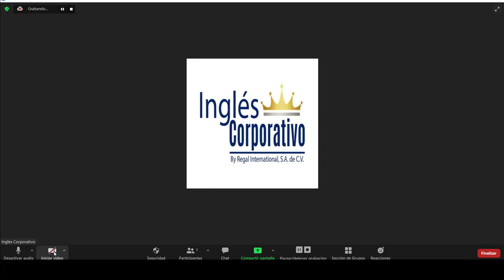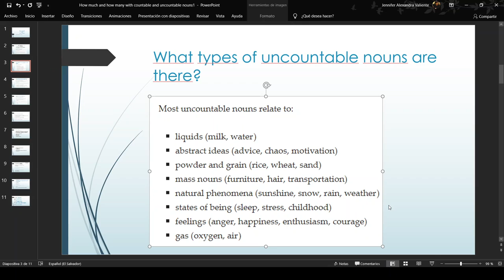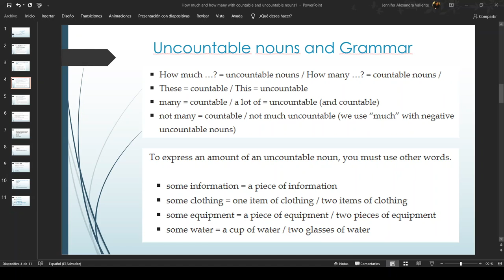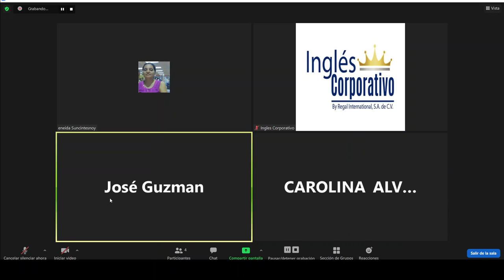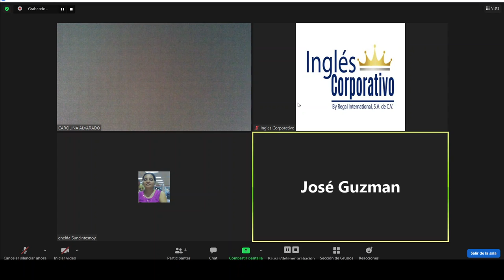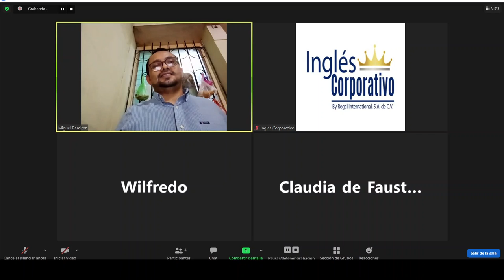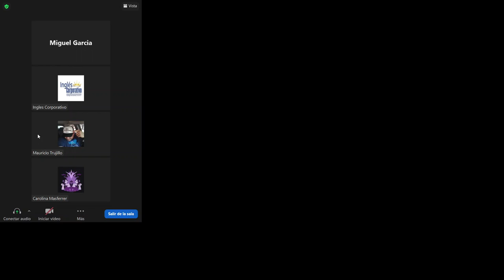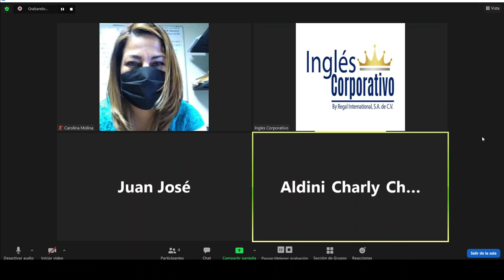Ingles Corporativo - Day 10 - Practice Countable and Uncountable nouns